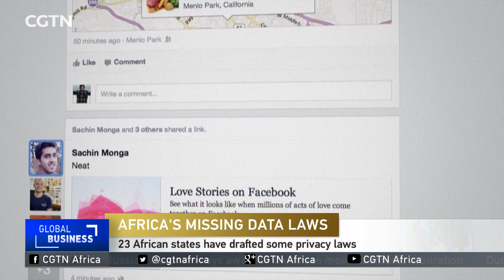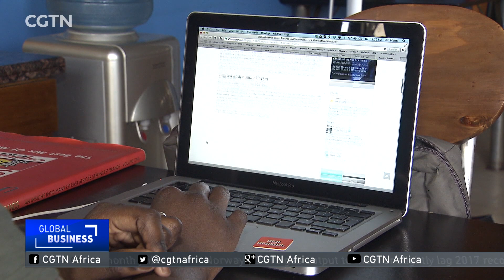Data protection, privacy laws non existent in most African states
About a week into the implementation of the EU's General Data Protection Regulations, client of tech titans like Facebook, Google and others, here in Africa, have yet again been reminded of the glaring absence of legal data protection for them. Since most African states clearly don't care about your data security, what are your options? That's a question I explored earlier with Nanjira Sambuli, from the World Wide Web Foundation.